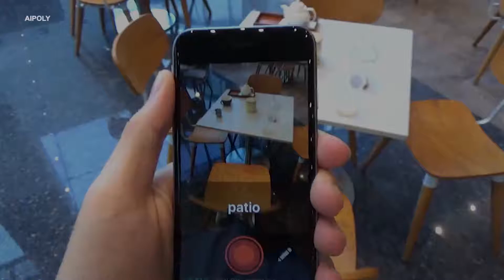The artificial intelligence on this app can recognize objects and colors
This app helps the visually impaired recognize objects and colors in real time